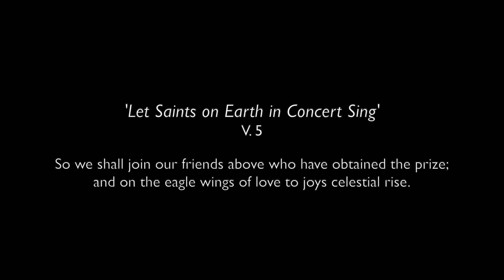Sermon for All Saints Sunday 2024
Reverend Susanne McKim's sermon is entitled, "In Life and In Death, Making All Things New". Leading in is the congregation's singing of the fifth verse of Sunday's opening hymn, 'Let Saints on Earth in Concert Sing, #282 in Common Praise, the current hymnal of the Anglican Church of Canada. Post-production by chorister Greg Finlayson.